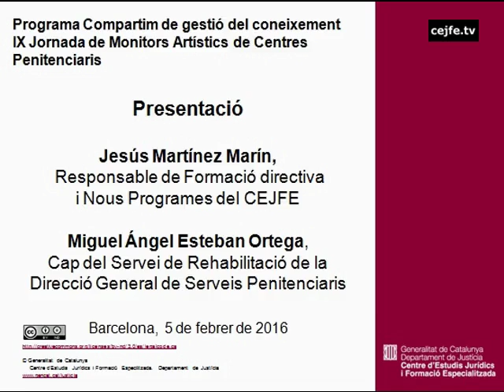Presentació de la IX Jornada de Monitors Artístics de CP. Jesús Martínez i Miguel A. Esteban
IX Jornada Monitors Artístics de Centres Penitenciaris. Programa Compartim de gestió del coneixement
Presentació de la jornada a càrrec de Jesús Martínez, responsable de Formació Directiva i Nous Programes Formatius del CEJFE i Miguel Angel Esteban, cap de Servei de Rehabitació de la DGSP